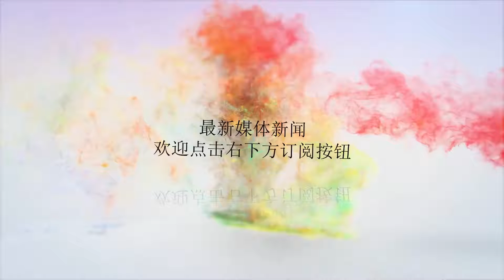9折特惠 | 游戏迷不能错过2018暴雪游戏音乐会！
谢谢！原标题：9折特惠|游戏迷不能错过2018暴雪游戏音乐会！现如今越来越多的朋友开始喜欢打游戏有时候可能纯粹找乐有的时候则是想体验游戏畅快的操作2018VIDEOGAMESLIVE暴雪游戏音乐会吉尼斯荣誉的顶级游戏音乐会火爆全球，亲时代的舞台娱乐游戏青春，和音乐一起躁起来VGL的音乐会内容都是备受世界广大游戏迷追捧的游戏配乐，包括被众人热捧的经典游戏：索尼克、超级玛丽、俄罗斯方块、街霸、星际争霸、荣誉勋章。还有当下最火爆的游戏：DOTA、英雄联盟、恶魔城、寂静岭、生化危机、战神、光环、最终幻想、神秘海域等。2018年，VGL再度旋风归来。↓↓↓↓↓↓↓↓↓【万有音乐系】2018VIDEOGAMESLIVE暴雪游戏音乐会长沙站演出时间：2018/09/05周三20:00演出地点：湖南大剧院票价：180/280/380/480/680早鸟套票666元（380元*2）早鸟套票866元（480元*2）订票热线：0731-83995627/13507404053【粉丝福利】长沙移动专属优惠！你不容错过的特价活动！即日起至2018年9月04日上午10:00长沙移动粉丝购买9月05日暴雪游戏音乐会-长沙站享9折优惠订票热线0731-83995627/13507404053早抢早优惠是不是非常心动那就赶快行动吧除了为大家演奏乐曲的交响乐团外，VGL的舞台上还会设置巨大的显示屏，让观众在欣赏音乐的同时，欣赏到游戏中的精彩画面与经典桥段。还将有机会上台与乐团共同演出，成为VGL的一部分，让整场音乐会成为玩家的狂欢节！这是一场非同一般的音乐会，与以往的古典音乐不尽相同，游戏和音乐、弦乐相结合，碰撞出一场视听盛宴，一场现代与古典的真实“打斗”；一次真正意义上的游戏盛宴，将给你最真实的游戏体验，带你重温最“放荡不羁”的游戏时光。祝大朋友小朋友儿童节快乐~